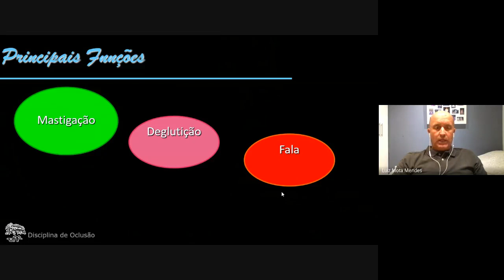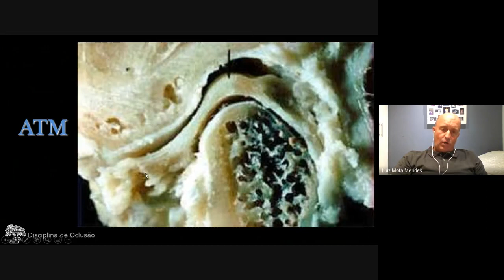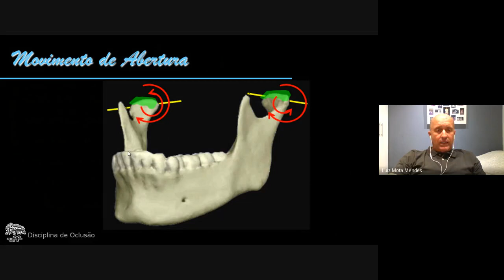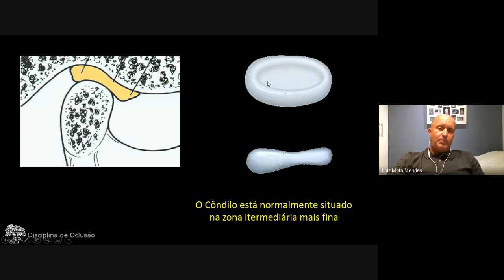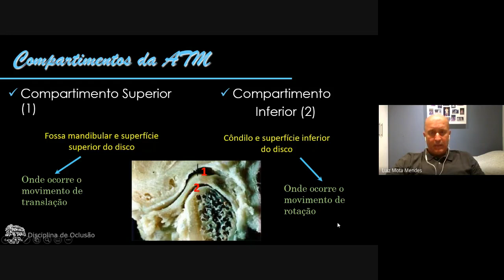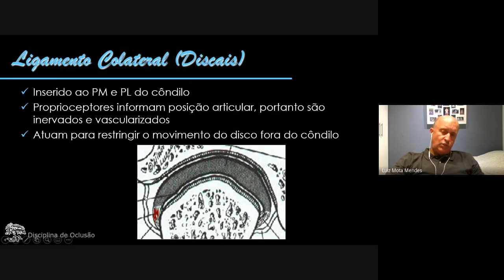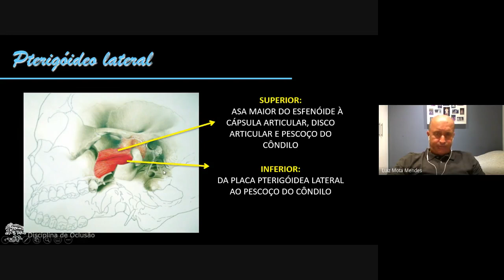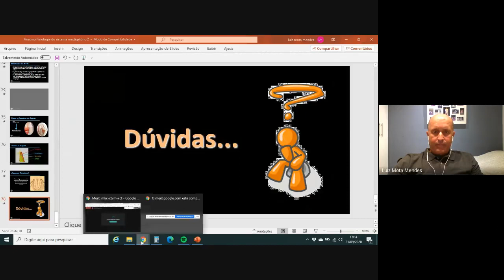Anatomofisiologia do Sistema Estomatognático - Prof. Luiz Mendes (ISNF/UFF)